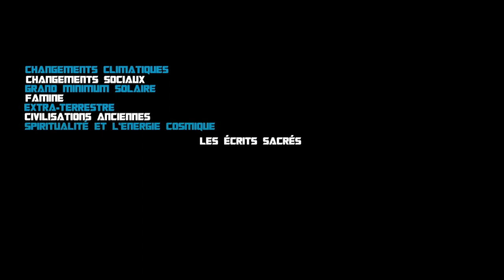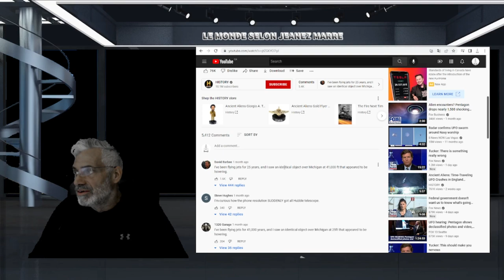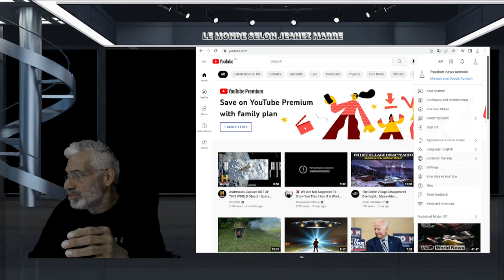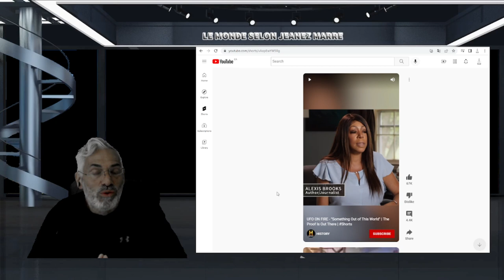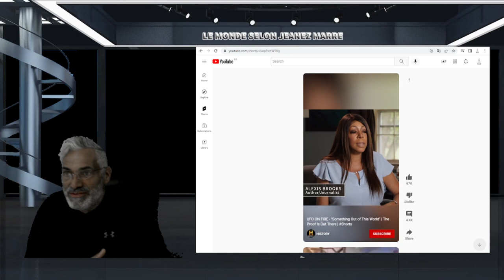DE PARTOUT DANS LE MONDE;LES VIDÉOS LES PLUS SPECTACULAIRES D'OVNIS ET ÊTRES DE LUMIÈRES.